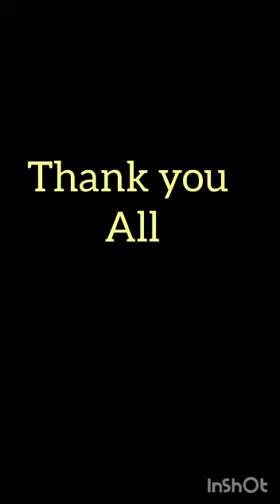RE -OPENING CEREMONY 2023 JUNE 1. SANGEO CENTRAL SCHOOL PADUPPU